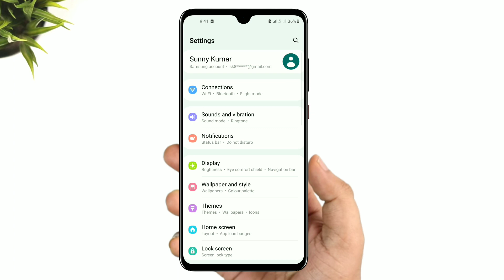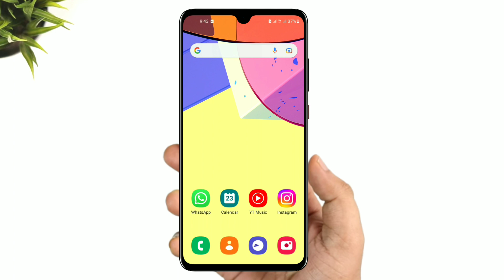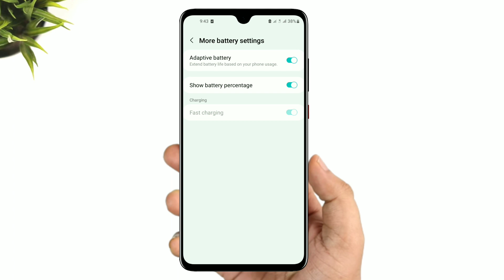samsung fast charging enable l Fast charging trick all Samsung smartphone 101% working